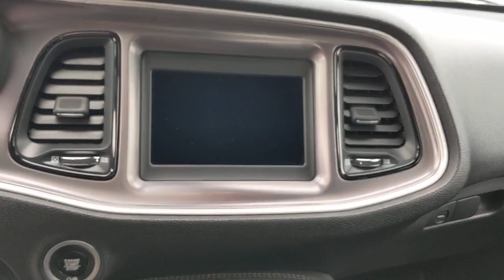2019 Dodge Challenger Santa Rosa, Petaluma, Marin, San Francisco, North Bay, CA KH731423L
Sublime Pearl Coat Used 2019 Dodge Challenger available in Santa Rosa, California at Lithia Chrysler Jeep Dodge of Santa Rosa. Servicing the Petaluma, Marin, San Francisco, North Bay, CA area.
2019 Dodge Challenger SXT RWD - Stock#: KH731423L - VIN#: 2C3CDZAG4KH731423

2727 Dowd Dr.

CARFAX 1-Owner LOW MILES - 15114! PRICED TO MOVE $1100 below Kelley Blue Book! EPA 30 MPG Hwy/19 MPG City! SXT trim. Keyless Start Bluetooth Dual Zone A/C Smart Device Integration Apple CarPlay ENGINE: 3.6L V6 24V VVT. READ MORE! KEY FEATURES INCLUDE: Back-Up Camera iPod/MP3 Input Bluetooth Aluminum Wheels Keyless Start Dual Zone A/C Apple CarPlay Smart Device Integration Rear Spoiler MP3 Player Keyless Entry Steering Wheel Controls Heated Mirrors. OPTION PACKAGES: ENGINE: 3.6L V6 24V VVT (STD) TRANSMISSION: 8-SPEED AUTOMATIC (8HP50) Autostick Automatic Transmission Tip Start Auto Leather Wrapped Shift Knob. VEHICLE REVIEWS: Edmunds.com explains Muscle cars are also known for their lack of practicality but the Challenger bucks that trend. thanks to its large trunk and relatively spacious rear seats. Compared to the Chevrolet Camaro and the Ford Mustang the Challenger is downright sensible.. Great Gas Mileage: 30 MPG Hwy. A GREAT VALUE: This Challenger is priced $1100 below Kelley Blue Book. SHOP WITH CONFIDENCE: CARFAX 1-Owner Plus government fees and taxes any finance charges $85 dealer document processing charge any electronic filing charge and any emission testing charge. (Eff 7/1/12). Price contains all applicable dealer incentives and non-limited factory rebates.